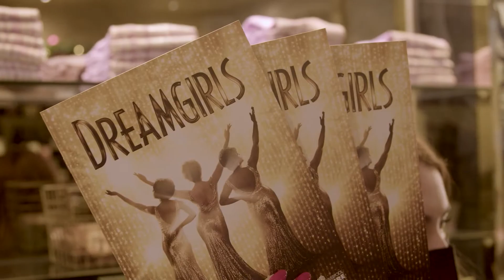Dreamgirls U.K Tour - Opening night reviews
Find out what audiences are saying about the first ever U.K Tour of ✨Dreamgirls...✨

See this dazzling production for yourself at Milton Keynes Theatre
📆Tue 25 Jan - Sat 5 Feb

Direct from the West End with an extraordinary story and the unforgettable, spine-tingling vocals that send audiences wild, this spectacular musical production features the classic songs And I Am Telling You I’m Not Going, Listen, I Am Changing and One Night Only.